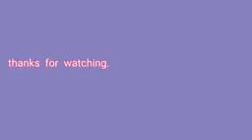30 August 2024